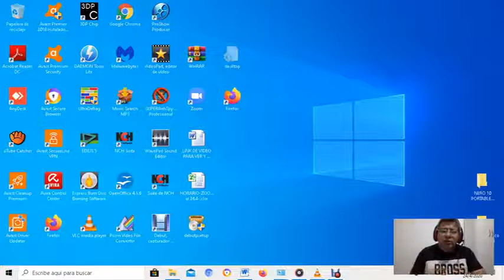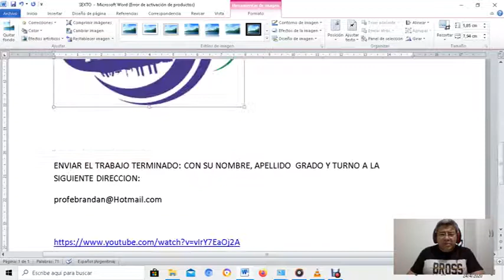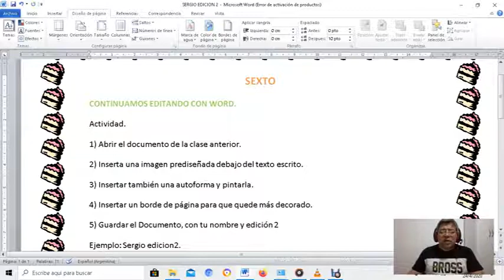SEXTO Editando en Word